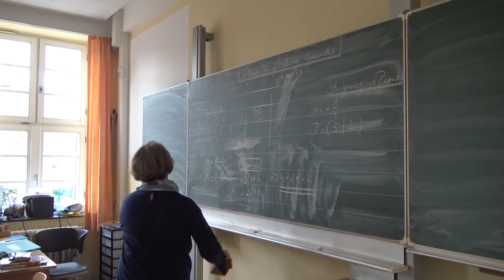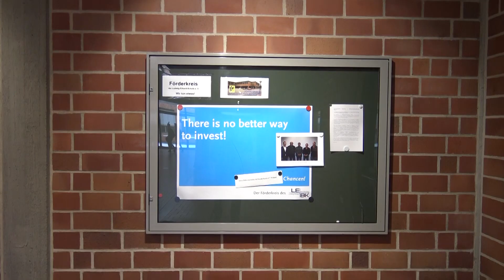Keine Lehrer und was nun?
Vor allem in deutschen Grundschulen ist seit 2 Jahren nichts mehr, wie es war. Ausfall soweit das Auge reicht. Und Besserung ist nicht in Sicht. Die Politik verschläft das Thema und über Jahre wird sich dadurch kaum etwas ändern können.